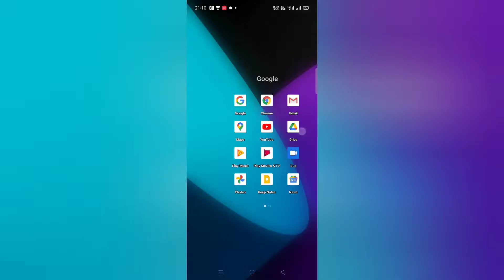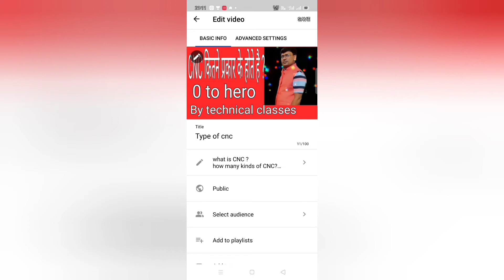अपने वीडियो का thumbnil कैसे change करे video ka view kaise badhaye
youtube me thumbnail kaise lagaiye
वीडियो virel कैसे करे
viewer kaise बढ़ाए
youtube se paisa kab आता है
यूट्यूब से कितना पैसा कमा सकते है
youtube का वीडियो कैसे डाउनलोड करे